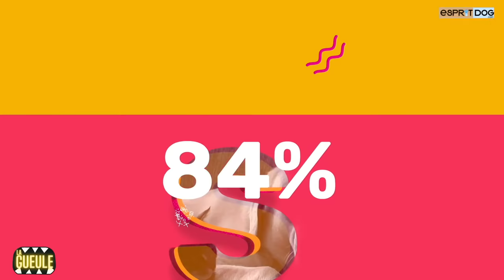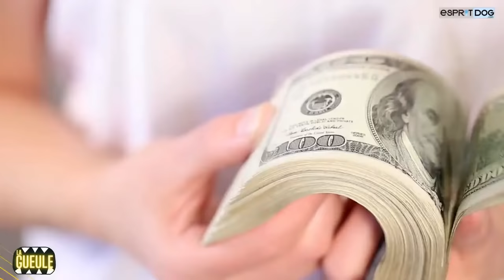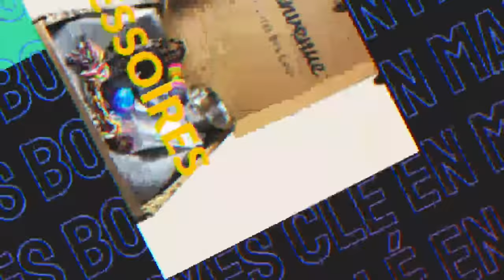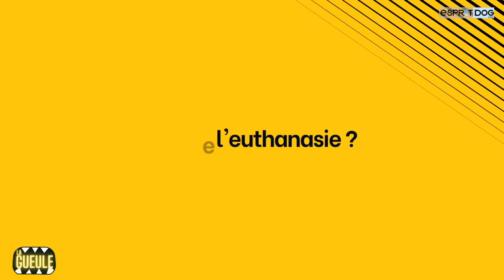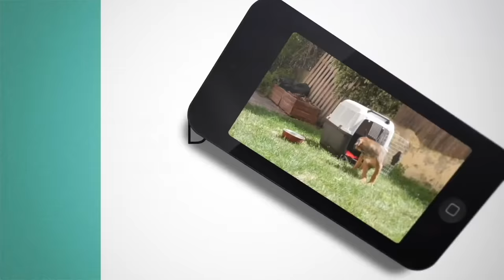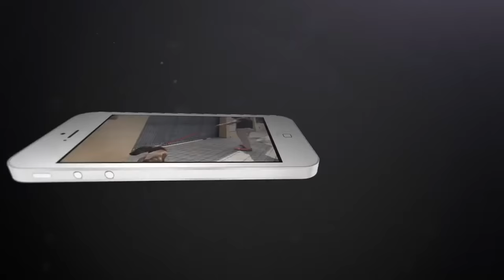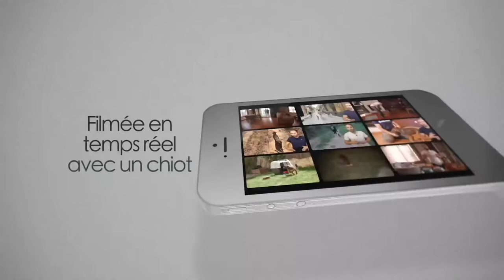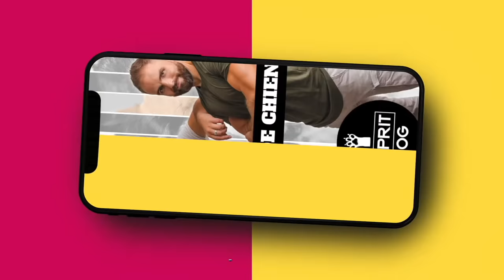La Gueule ! #4 Euthanasie - Le retournement d'estomac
Au sommaire de cette vidéo : Mon chien s'ennuie-t-il tout seul ? Doit-on laisser la télé ou la radio allumée ? La ville de Madrid interdit de posséder 5 chiens et chats : est-ce une bonne idée ? Un grand débat existentiel : faut-il interdire l’euthanasie ?  Pour quelles raisons ?
Point vétérinaire : Le retournement d’estomac : qu’est-ce que c’est ?

Réagissez en commentaire !